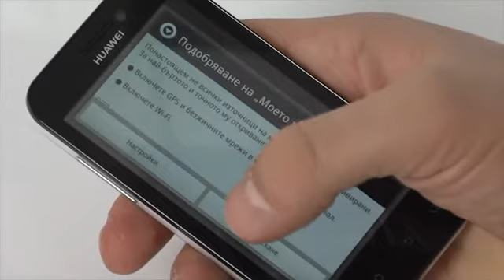Видео Ревю Huawei u8860 Honor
В ръцете си държа един от телефоните на марка, почти непозната до този момент на широката публика в България. Става дума за китайският Huawei, който все по-често ще срещаме на пазара. Преди време официално се появи андроид базираният таблет MediaPad, а сега и това. Нека дръпнем завесата и разкрием Huawei U8860 Honor.

Като дизайн смартфона е изключително изчистен. Нещо много нетипично за китайските машинки. Апарата който попадна в ръцете ми е комбинация от черно и бяло, но според производителя, след официалната премиера в България ще се продават само черни такива. Според мен обаче не биха сбъркали ако пуснат и чисто бял. Ъглите са заоблени, а формата стандартна. Теглото е точно 140гр., а габаритите 122мм височина, на 61мм ширина  и дебелина от само 11мм.

Дисплеят е 4-инчо капацитивен ТFT тъчкрин с поддръжка на мултитъч. Той е с разделителна способност 480 x 854 пиксела и 16M цвята. Средно след кратка сметка това прави 245 ppi. До тук с теорията. Нашите тестове показаха, че дисплея има добър контраст, но при автоматична яркост е малко тъмен. Все пак при ръчна настройка достигнахме добро цветоподаване. Сензорите предават добре движението на пръста върху приложенията. Налични са три сензора - акселерометър, жирометър и такъв за близост, като към тях е добавен и електронен компас. Не отчитаме осезаеми забавяния но, за това спомага и хардуерният пълнеж на Honor.